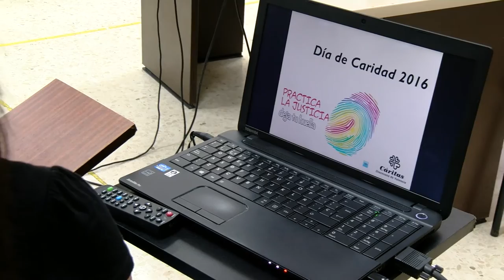Memoria anual de Caritas 2016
Cáritas Valencia atendió en 2015 a 71.869 personas de las que un 74 por ciento ya habían sido asistidas en años anteriores